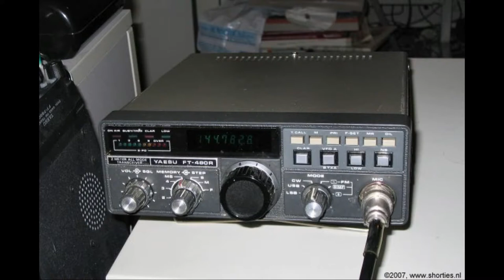Daily Minutes, 18 december 2018